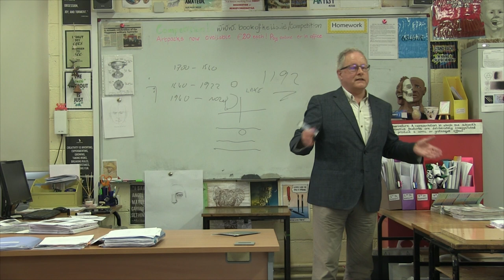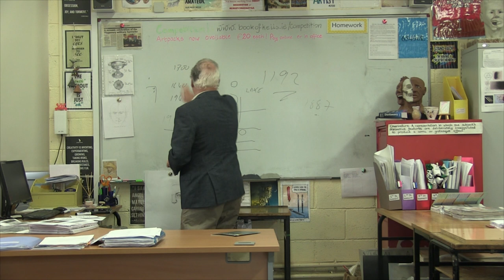The History of the Abbey School: Part 3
Professor Denis G. Marnane explains the further development of the school under the management of Father David Humphries.